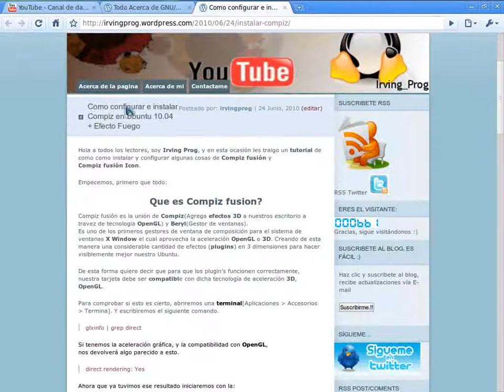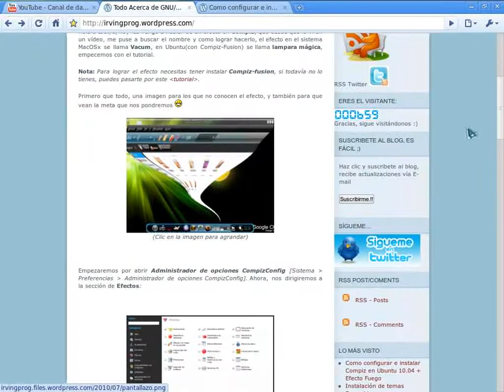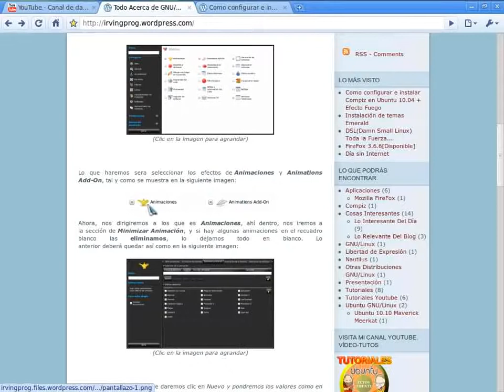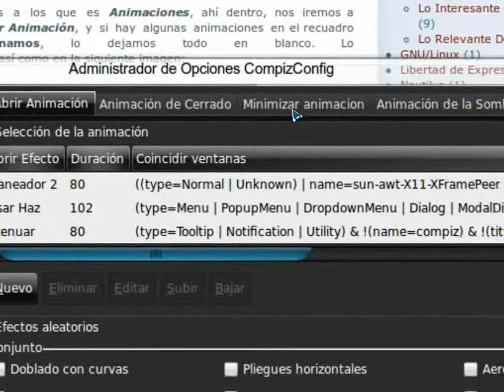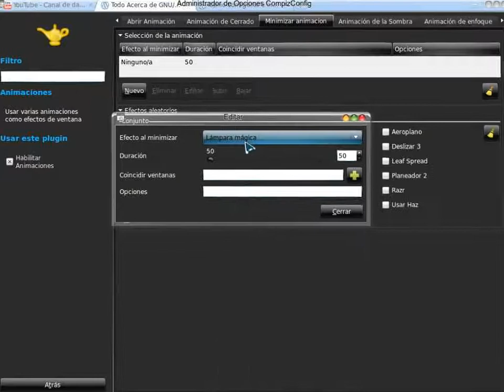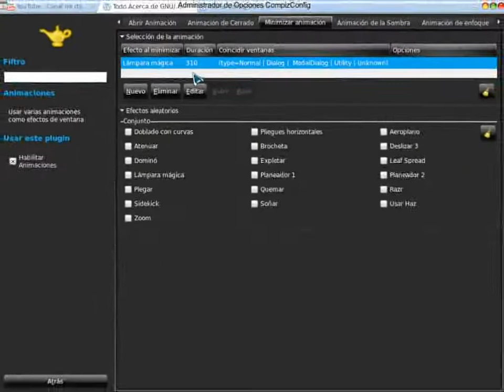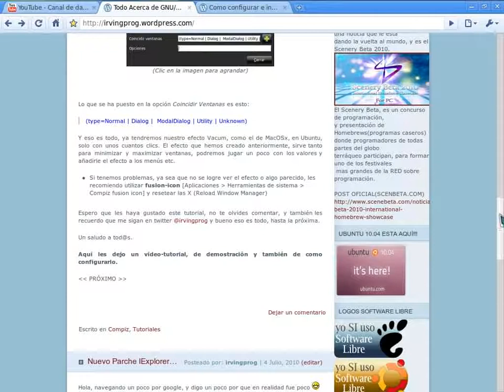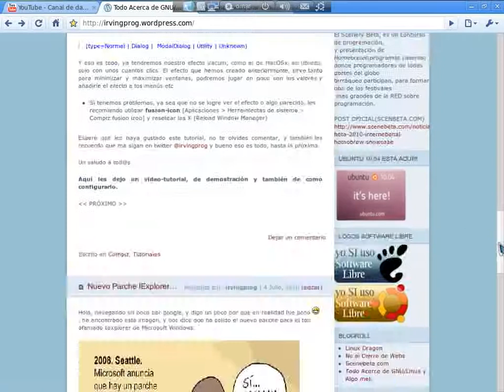Efecto Vacum en Compiz, Lampara Mágica(Minimizar)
Hola, pues en este tutorial mostrando, la forma de poder usar el efecto de lampara mágica al minimizar y maximizar  las ventanas, en Mac OSx, es llamado Vacum.

Recuerda, si tienes alguna duda, o deseas algún otro tutorial, puedes dejar tu comentario, y/o en mi blog también lo puedes hacer, ya que esta disponible para ello.

Sin mas que decirles, muchas gracias por el vídeo y hasta luego.